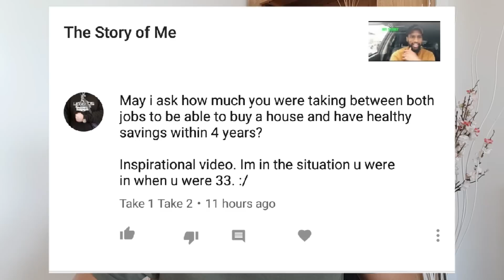Juggling PH work and saving for your goals...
Support MyChannel❤

You will receive the referral bonus after you have completed 10 trips with Bolt by October 7th, 2019, 7 days from your activation date.

Each new driver will receive £25 upon completion

The bonuses are paid the week after conditions are met. Payments are calculated on a Friday and paid on a Monday. If you complete 10 trips by Friday, you will be paid on the next Monday. If you complete your trips by Saturday, you will be paid on a Monday the week after.

BR160XQ